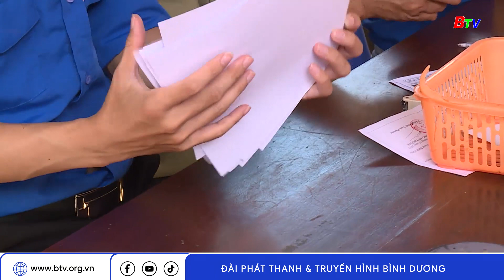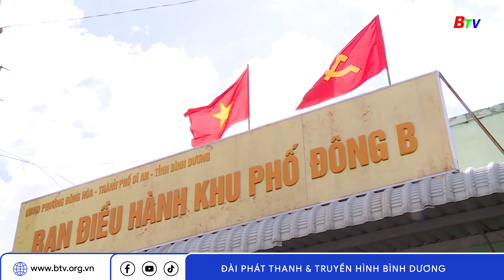Dĩ An vượt chỉ tiêu kích hoạt tài khoản Định danh điện tử mức 2 | BTV - TRUYỀN HÌNH BÌNH DƯƠNG